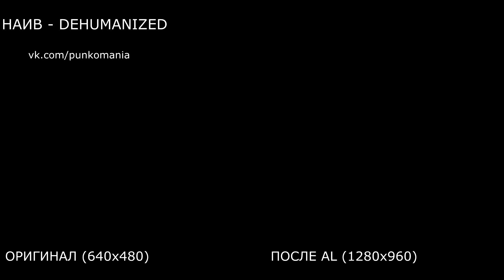Обработка видео через нейросети на примере клипа группы Наив - Dehumanized.